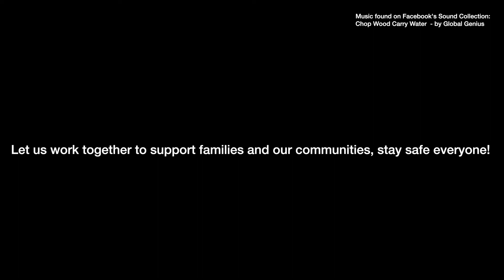2020.04.10 - HYPU's Sac Youth Pop-Up, Youth Family Food Delivery during COVID-19 stay-at-home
Hmong Youth & Parents United's Sacramento Youth Pop-Up, Youth Family Food Delivery to 50 middle and high school student families in the city of Sacramento during this COVID-19 stay-at-home social distancing. Friday, April 10th, 2020

Thank you to the HYPU Staff and the Miss Hmong California 2020 court for volunteering, Miss Hmong CA 2020 Becky Thao, 1st Runner Up Emiley Yang, and 2nd Runner Up Connie Vang. Also a thank you to the Sierra Health Foundation, City of Sacramento, and SacYouthPopUp.

Background music used in this video (From Facebook's Sound Collection) :
Chop Wood Carry Water - by Global Genius